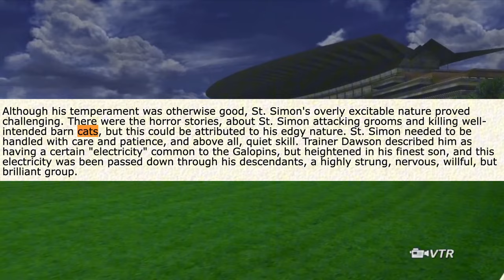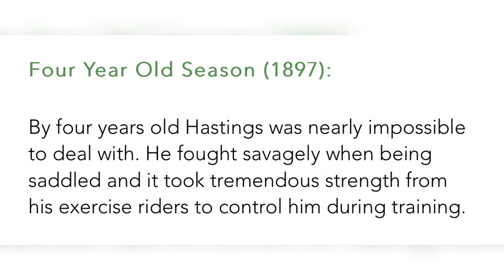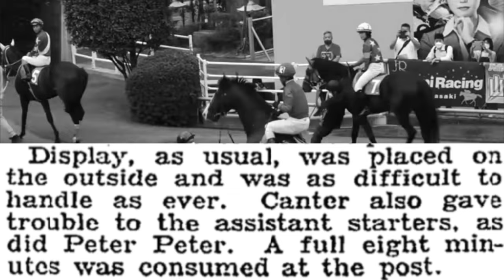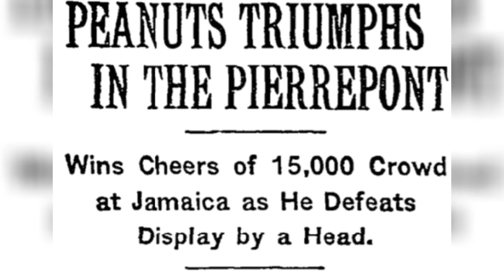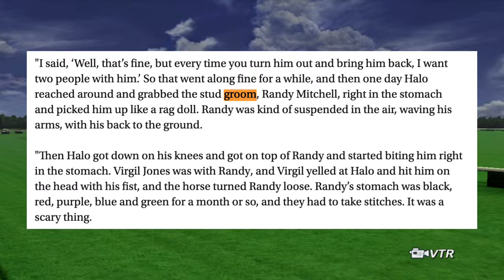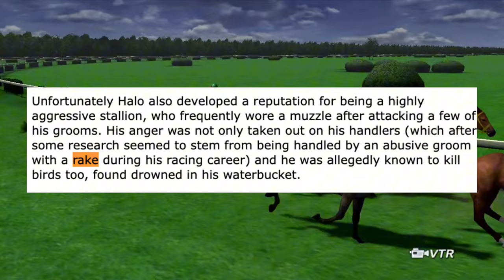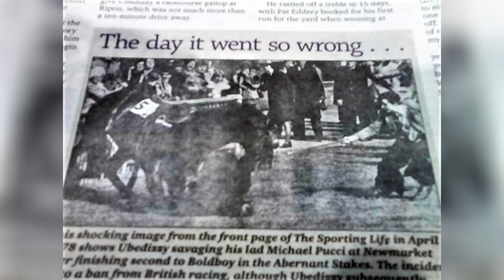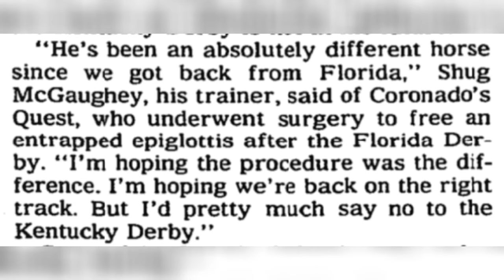Crazy Racehorses Part 1! (Whirlaway,Halo,Ubedizzy,)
Racehorses are large animals with big personalities so it makes sense that some of them are a little crazy. But who were some of the craziest racehorses? our journey begins with the 19th and 20th centuries with some wicked horses of old who all managed to be champions but were also a major handfull.

0:00 - Introduction
0:38 - St. Simon
2:00 - Hastings (Grandfather to Man O' War)
4:23 - Display
6:45 - Whirlaway
8:51 - Halo (ヘイロー)
10:35 - Ubedizzy
12:19 - Coronado's Quest (コロナドズクエスト)
13:56 - Conclusion